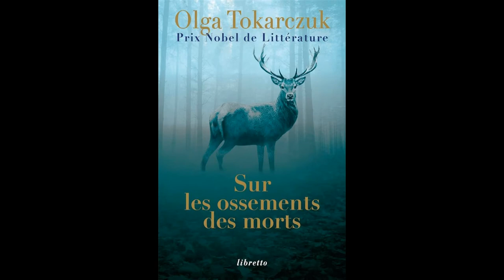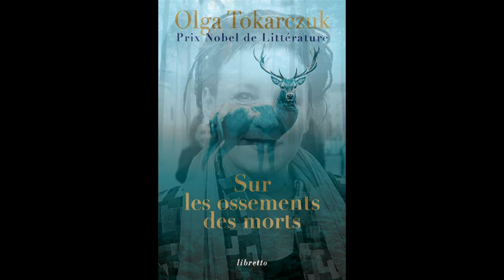1er extrait de "Sur les ossements des morts" de O. Tokarczuk lu par Fanny Caron, Compagnie D.F.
Lecture du premier extrait du roman "Sur les ossements des morts" de Olga Tokarczuk par Fanny Caron, comédienne de la Compagnie D.F., dans le cadre du projet "les mots du soir" 2021.
Projet conçu par Dominique Freydefont et Thierry Robert, soutenu par Clermont auvergne métropole, la ville de Clermont-Fd, la Médiathèque de Jaude et La Cour des Trois Coquins, scène vivante.